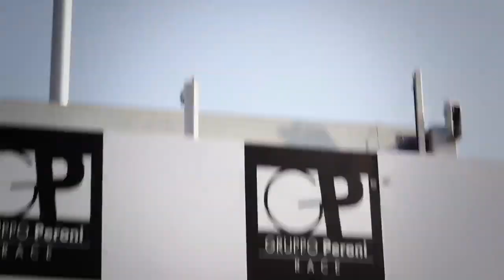CLIO CUP ITALIA (MONZA 2011)